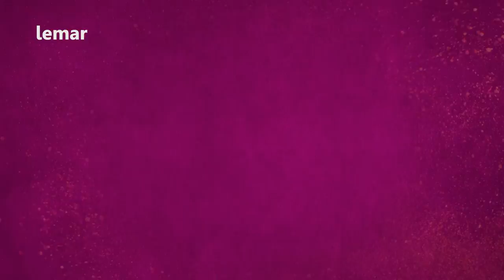دېره - دریمه برخه - له منګل سره / Dera - Season 2 - Episode 3 - Mangal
دېره - ۳ برخه - له منګل سره
 Dera - Season 2 - Episode 3 - Mangal